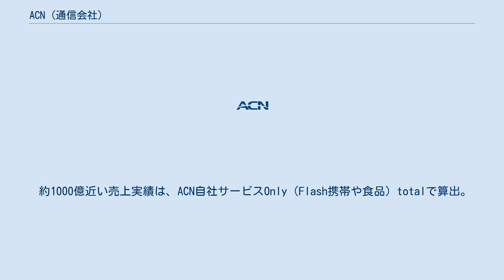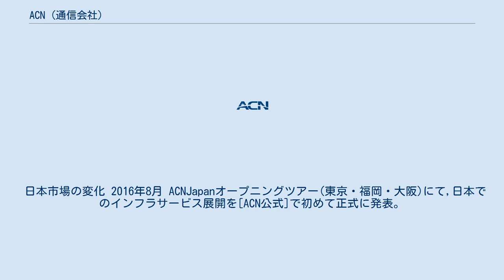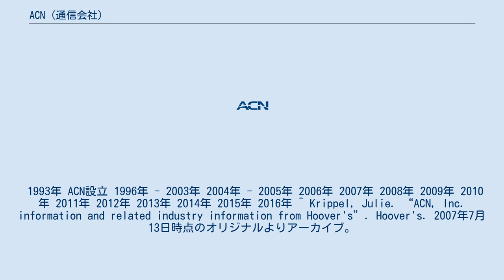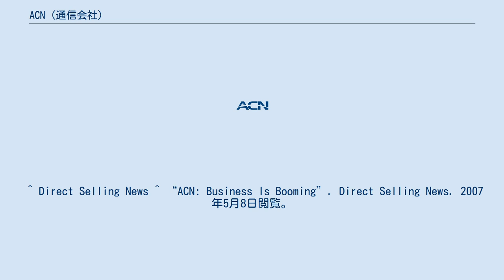ACN (通信会社)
ACNは、アメリカ合衆国の電気通信事業者。
 1993年にLCIコミュニケーションズの回線再販売業者として創業。
現在はアメリカ・カナダ・オーストラリア・ヨーロッパ・アジアなど世界25カ国で事業を運営。
 ビジネス会員の印税収入の相続権を保証するなど、独自のボーナスプランを持つ。
 約1000億近い売上実績は、ACN自社サービスOnly（Flash携帯や食品）totalで算出。
エネルギーサービスやセキュリティー・その他インフラサービスなどの代理店コミッションでの収益は、ダイレクトセリング(直販)協会での売り上げ算出対象外のため、販売総額に含まない。
 約５年半前にサービスを展開した韓国での成功に続き、アジア2カ国目の日本は2016年8月から事業を展開。
 今後ACNの本格的なアジア拡張の第一歩として、また日本はアジア発の電力自由化の国(世界最大規模20兆円市場)として世界中の期待を寄せている。
すでに、アメリカ・韓国・オーストラリアのACNトップリーダーが日本での活動を進めている。
 1993年オープン当初のアメリカでは、長距離電話サービスから展開。
 その後各国でのインフラサービスの自由化が進むに伴い(アメリカ・ヨーロッパ・オーストラリアなど)、インターネット・携帯電話・セキュリティー・衛星テレビ・ケーブルテレビ・ガス販売・電力販売・クレジットカード決済処理サービスを展開させる。
 ACNは世界各国で約150の大手インフラ企業と提携をし、現在5つのサービスを展開中。
 1.テレコムサービス 2.エネルギーサービス 提携先 Xoom energy 3.セキュリティーサービス 提携先企業例 4.金融サービス 5.ライフサービス 現在日本でのサービスは、韓国・ヨーロッパで既に実績のあるライフサービス【ブランド名(benevita）ベネビータ】から展開。
 1日に必要な栄養をバランスをよく摂取し、プレミアム・ライフサービスをサポートする。
 ACNビジネスは、Docomo/Auのような移動体通信事業者ではなく、各種総合インフラプラットホーム代理店ビジネスである。
 日本市場の変化 2016年8月 ACNJapanオープニングツアー(東京・福岡・大阪)にて,日本でのインフラサービス展開を[ACN公式]で初めて正式に発表。
 2017年サービス開始予定 2016年12月17日千葉幕張メッセにてACNJapan初のジャパンコンベンションが開催され、ACN創業者の一人Tony Cupisz(トニークピス)が来日。
 日本での電力販売サービスと携帯電話サービスの詳細を発表予定。
 今後数年でアジア地域ではライフサービスから、南米地域では携帯電話サービスから拡張を発表。
最終的には85カ国ほどの世界拡張を進めている。
 2016年10月には参入が非常に難しいメキシコにて、格安携帯電話事業に参入(Flash mobile)。
 1993年 ACN設立 1996年 - 2003年 2004年 - 2005年 2006年 2007年 2008年 2009年 2010年 2011年 2012年 2013年 2014年 2015年 2016年 ^ Krippel, Julie. “ACN, Inc. information and related industry information from Hoover's”. Hoover's. 2007年7月13日時点のオリジナルよりアーカイブ。
2007年7月8日閲覧。
 ^ Direct Selling News ^ “ACN: Business Is Booming”. Direct Selling News. 2007年5月8日閲覧。